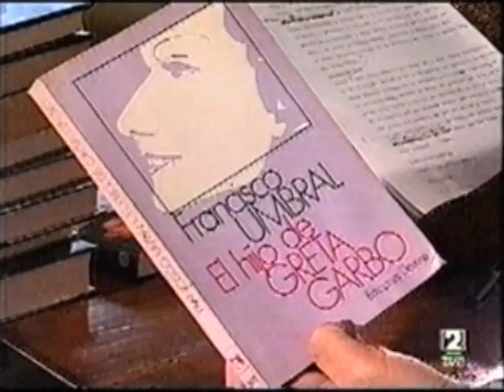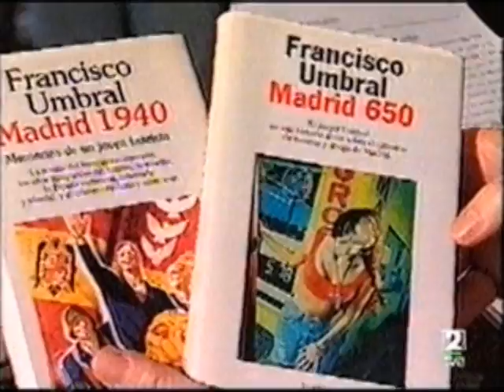Negro sobre Blanco: «Un cuchillo carnívoro» Francisco Umbral (1/2)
Entrevista de Fernando Sánchez Dragó con Francisco Umbral, periodista, poeta, novelista, biógrafo y ensayista; con motivo de la publicación de su libro "Diario político y sentimental".
Emitida el 12 de septiembre de 1.999.